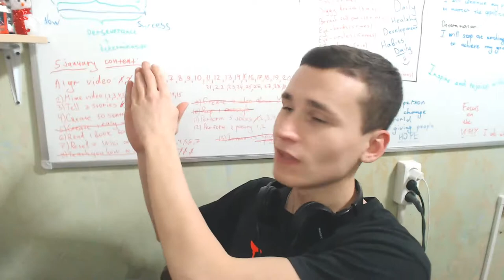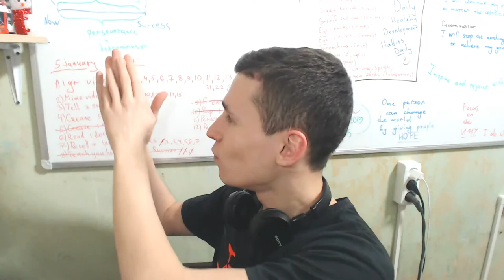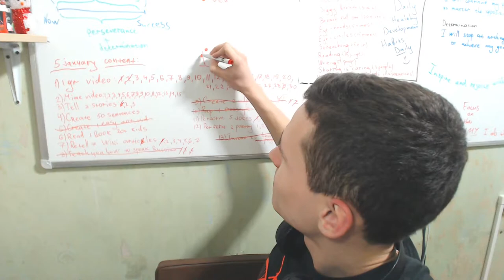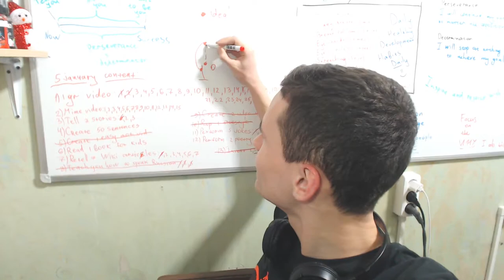Easy Motivation #37 | Develop your branches of talents in real life, like World of Warcraft player